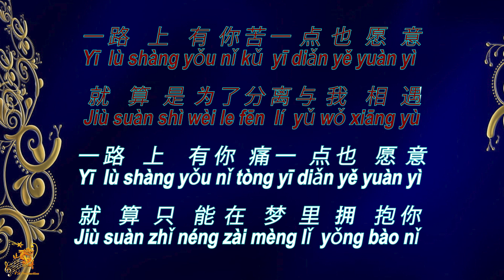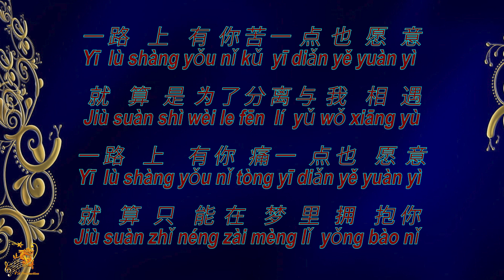一路上有你 【卡拉OK (男)】《KTV KARAOKE》 - Yi Lu Shang You Ni (Male)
Yi Lu Shang You Ni - Lyrics Karaoke (Male)
一路上有你  卡拉OK (男) KTV KARAOKE
Yi Lu Shang You Ni - Karaoke Lirik (Nada Pria)

Original Music                       : 一路上有你 (Yi Lu Shang You Ni)